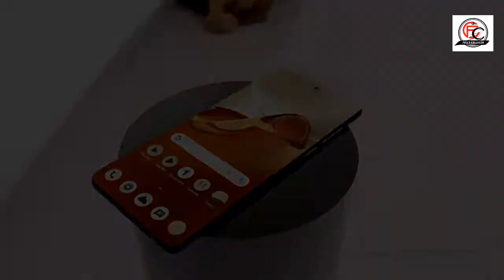Nokia Classic - 5g Battery 7200mAh-200MPCamera-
Nokia Classic Snapdragon 7 gen1 Processor.
Nokia Classic Upcoming smartphone,
Nokia Classic best Budget smartphone,
Nokia Classic Pro.